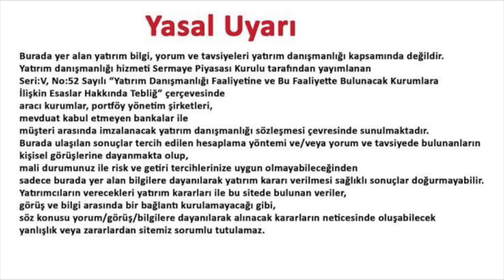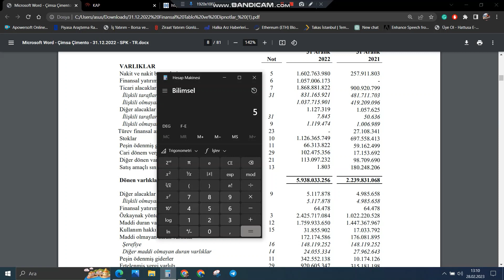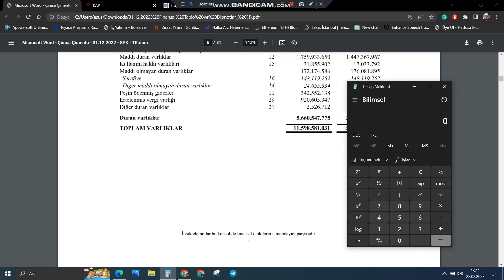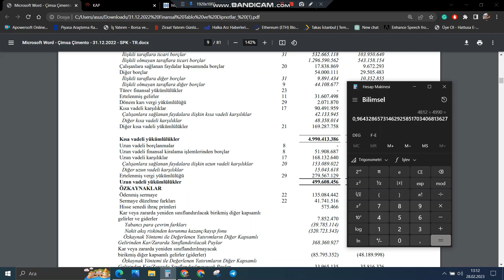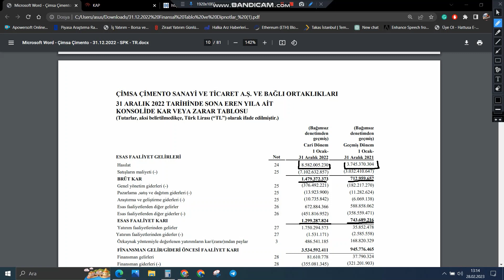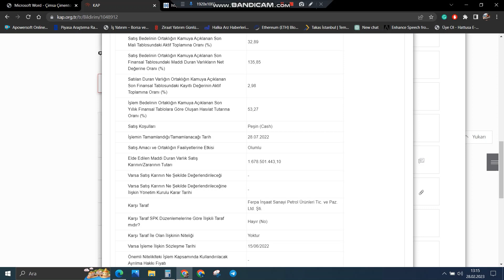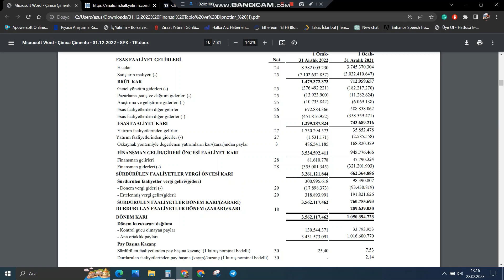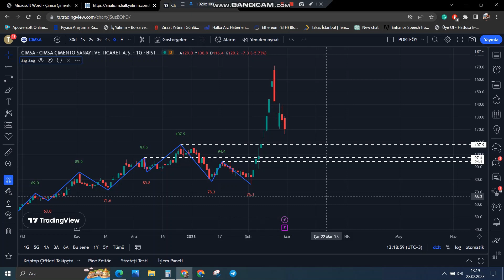YILLIK NET KAR BÜYÜMESİ YANILTIR ASLOLAN EFK BÜYÜMESİDİR DEDİRTEN BİLANÇO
Bu videomuzda 2022 4. çeyrek cimsa bilançosunu aktarmaya çalıştım. Telegram grubumuza katılmak ve bizi twitterdan takip etmek için aşağıdaki linkleri tıklayabilirsiniz. İyi seyirler.